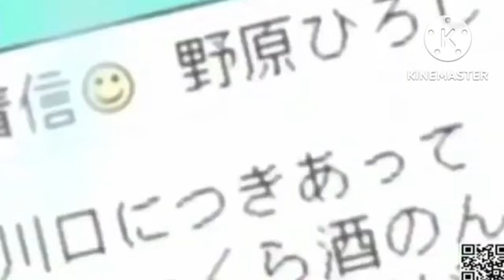shinchin cartoonshow Hungama TV